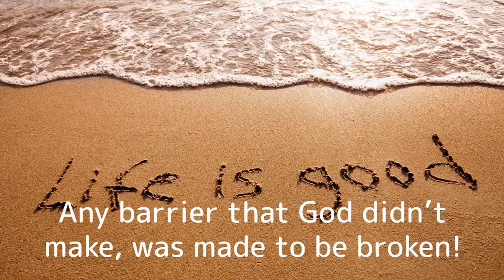Break To digital vision & affirmations!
I Desire and Aspire to Inspire Breakthrough’s even after I’ve Expired!” -Dr. Stan Harris aka Dr. Breakthrough

Your breakthrough comes faster when your mentor is a grandmaster!🔥👊🏾

“I educate, empower and elevate people to breakthrough any barriers that try to hinder their success and I do that by empowering them to break to the best version or at least a better version of themselves!” -Dr. Stan Harris aka Dr. Breakthrough

Here’s my new e-business card with all my pertinent and updated info

“I’m a man on a mission with a God given vision operating with focused precision that will produce incredible Breakthrough provision!”